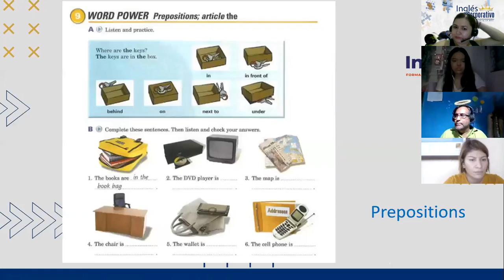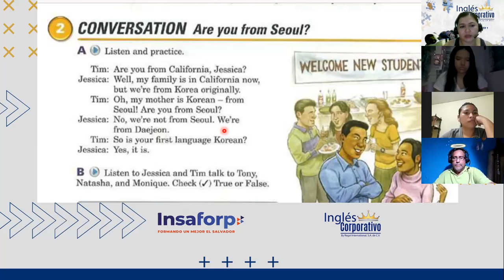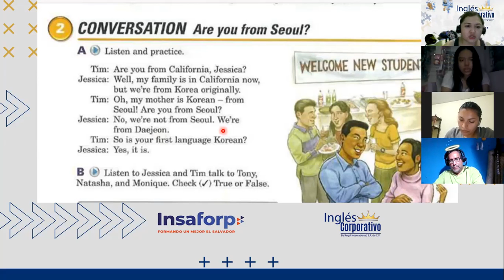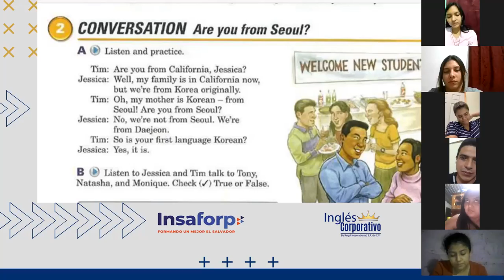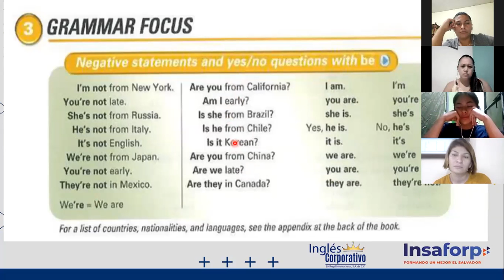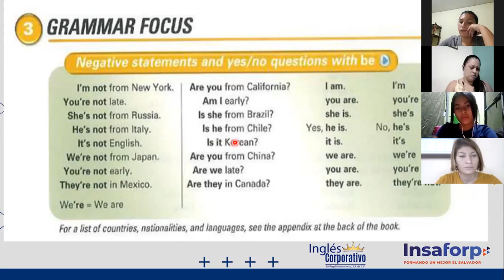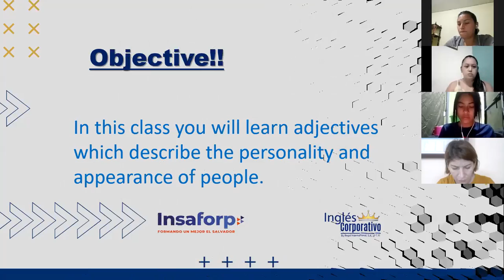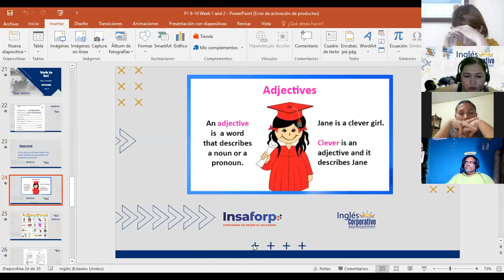Ingles Corporativo-Class 9 Yes/ No Questions Negative P1 8-9 Part 2